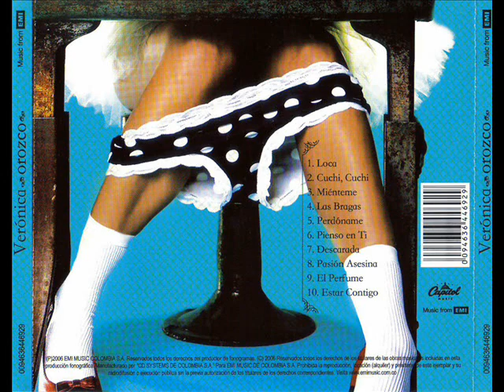Verónica Orozco - Las Bragas + álbum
Verónica Orozco con un estilo muy parecido a Paulina Rubio aquí con uno de sus más controvertido tema "Las Bragas".

Para los seguidores de esta artista aqui nuestro aporte.

Este disco no esta disponible en la web

RESERVADOS TODOS LOS DERECHOS DEL AUTOR DE LA OBRA.